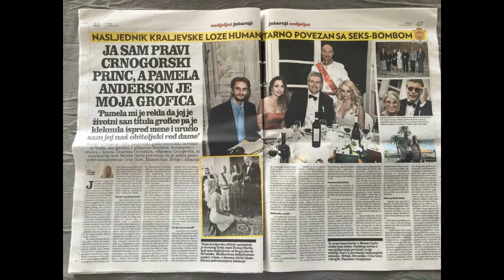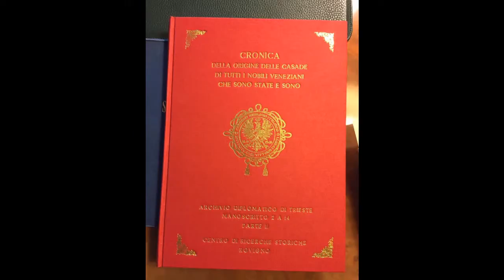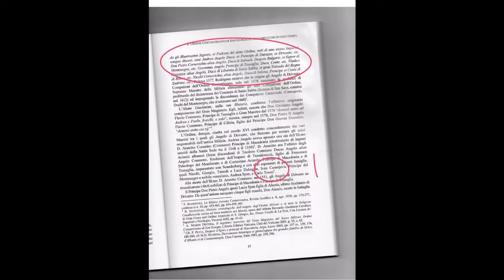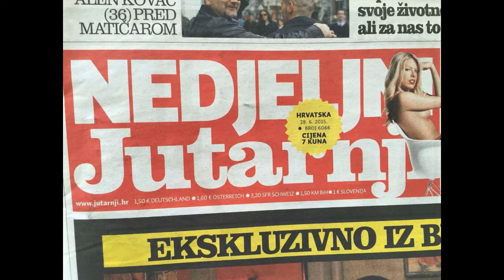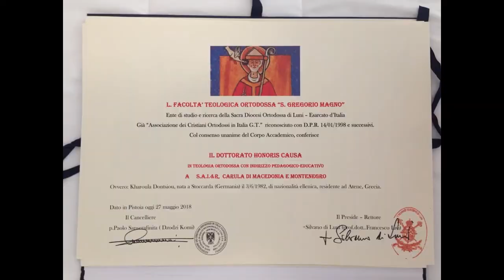Ljudovanje - Najava -Kraljevska saga, od Cara Konstantina do novog Konstantina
Sa Veselinom Gatalom - Nj. K. V. Stefan Crnojević, princ od Grčke, Makedonije i Crne Gore - nasljednik Dušanov
Ljudovanje - priča o 2000 godina postojanja jedne dinastije i puno prezimena, od vremena kada se ime nosilo s ponosom a štit iz ruke ispuštao nije do kraja bitke. Od Konstantina,do Dušana Silnog, Simeone Siniše i Tvrtka Kotromanića, Kulina Bana pa sve do jednog dvogodišnjaka..